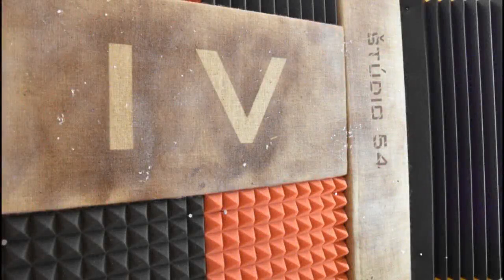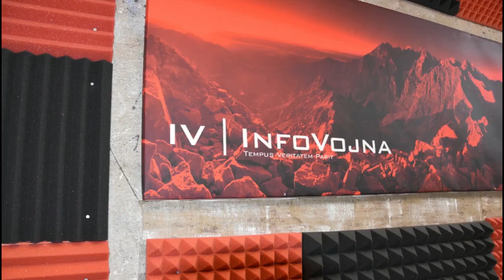Informačná vojna 17.5.2019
1) nedaš prachy?! Odchod!, homofób roka, politici na školách, Pelle vs Blaha, zvláštna propaganda z EÚ, univerzity v ČR a špeciálne odbory...
2) Korporácie – Coca-Cola a Monsanto ako záruka kvality, progresívnej demokracie a „neviditeľnej“ ruky trhu
3) Vox Populi, Vox Dei